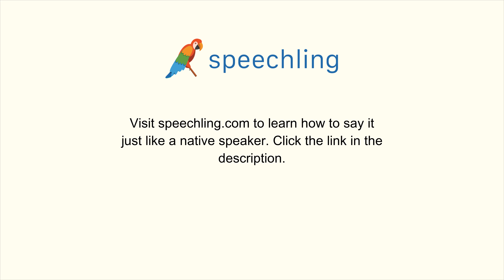How to say "A little." in Japanese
Male Voice:
少し。

Female Voice:
少し。

Male Voice Translation:
A little.

Female Voice Translation:
A little.